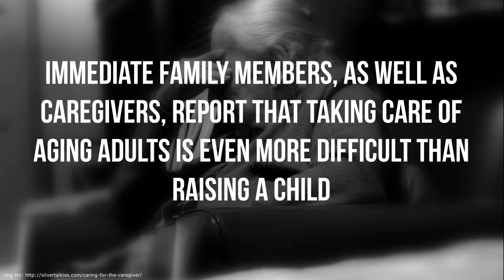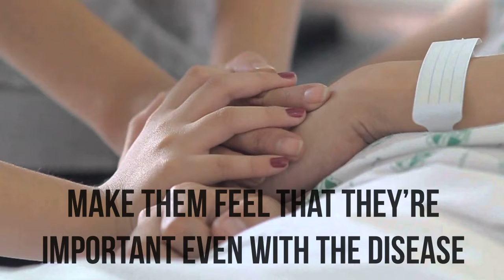Tips on How to Take Care of Someone with Alzheimer's Disease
These are basic tips you can apply when you care for someone with Alzheimer's Disease.